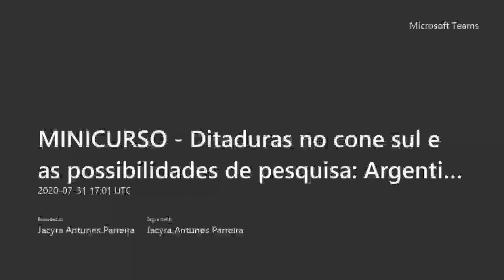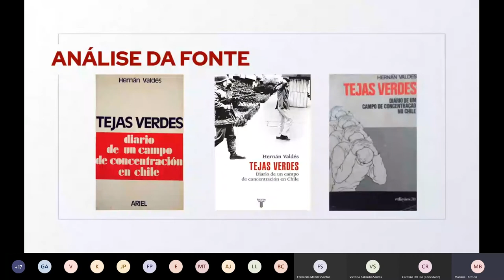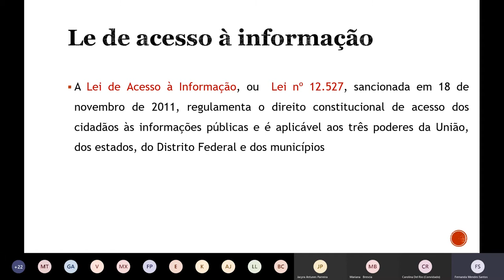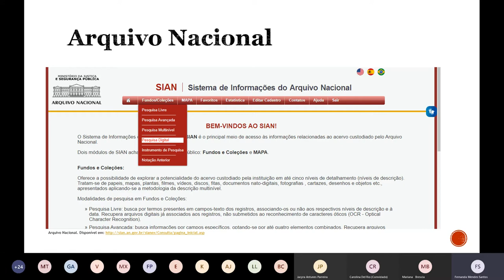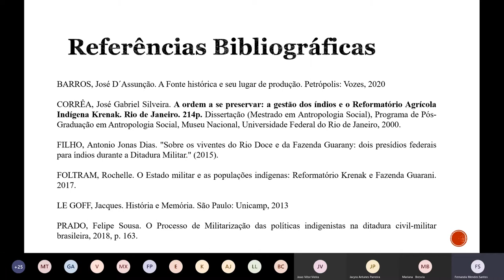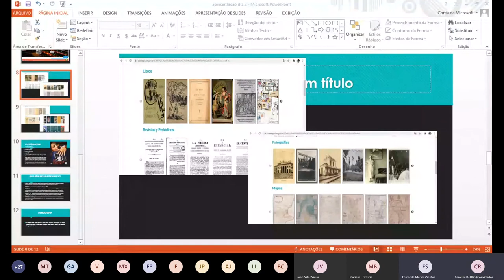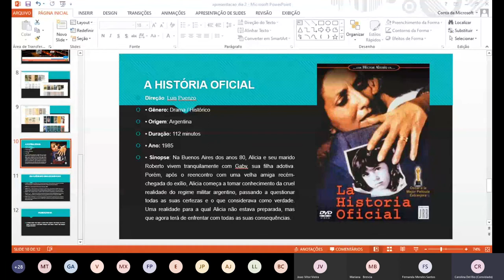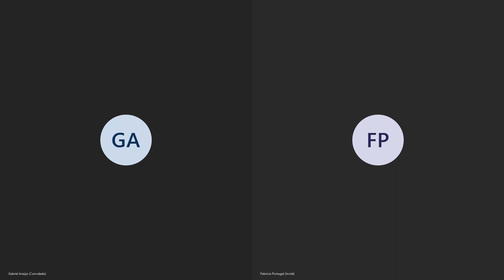Minicurso de férias - Ditaduras no cone sul e as possibilidades de pesquisa (Parte 2)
Segunda parte do minicurso de férias do curso de História da PUC Minas intitulado "Ditaduras no cone sul e as possibilidades de pesquisa: Argentina, Brasil e Chile"

Ministrante: Profa. Carolina Del Rio Hamacek, Profa. Fernanda Mendes Santos e Porfa. Mariana Brescia Cruz

Data de realização: 31 de julho de 2020